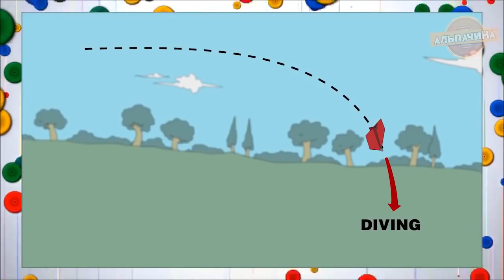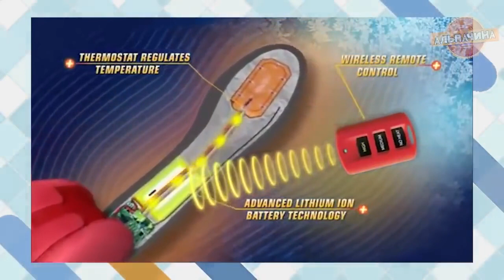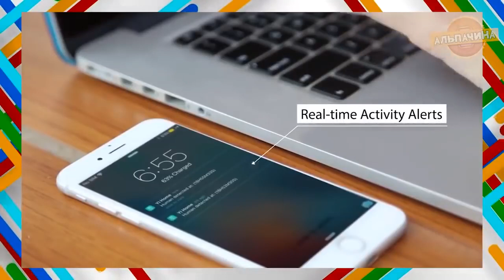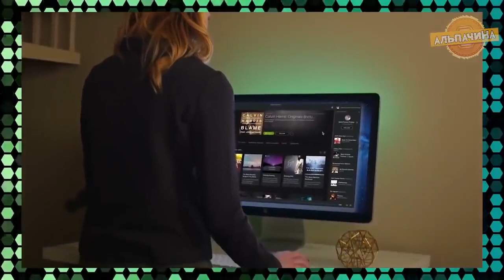ЧЕГО ТОЛЬКО КИТАЙЦЫ НЕ ПРИДУМАЮТ! 15 Изумительных гаджетов с ALIEXPRESS